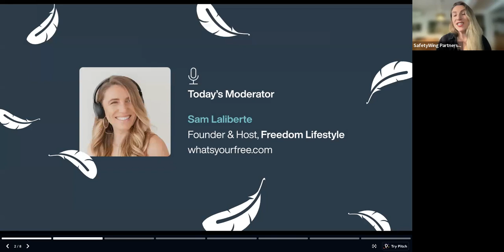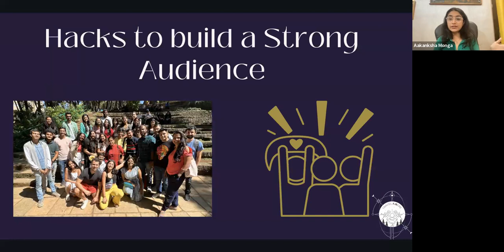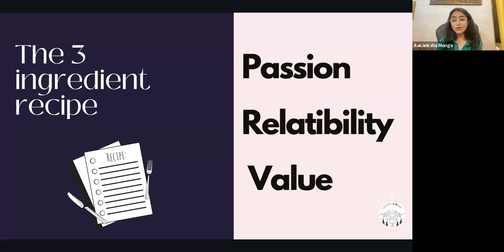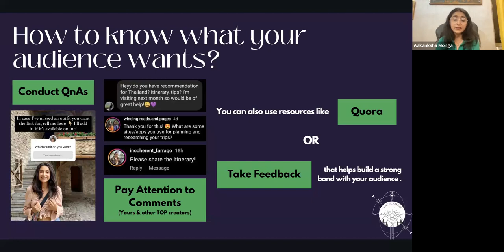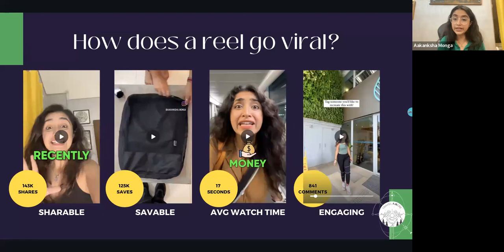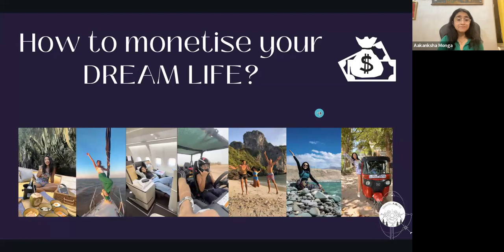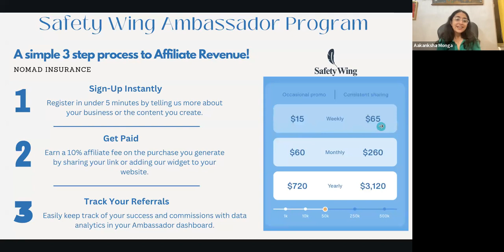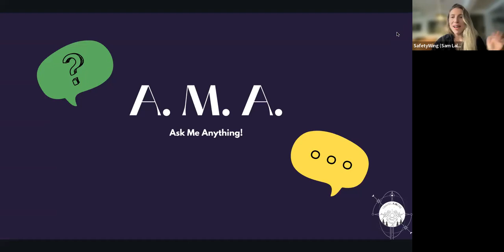Creating Engaging Travel Videos with Aakanksha Monga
Recording of our SafetyWing webinar "Creating Engaging Travel Videos" with Aakanksha Monga.

We’re building a safety net for digital nomads, travelers and people outside their home country. Thousands of content creators have joined our Ambassador program and earn a fee while promoting Nomad Insurance, our travel medical insurance.  If you’re not part of our network, we’d love to have you!

► Webinar Hosted by Sam Laliberte ), Freelance Speaker and Creator of Freedom Lifestyle